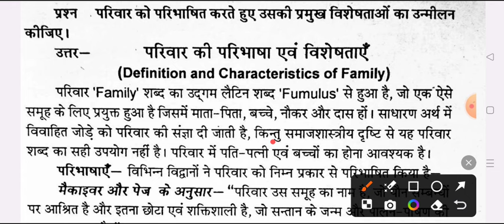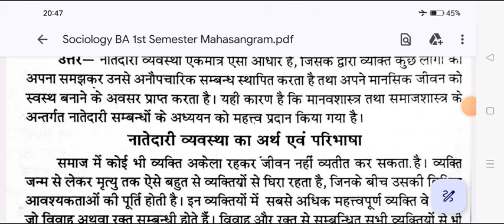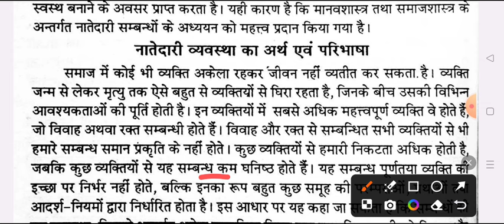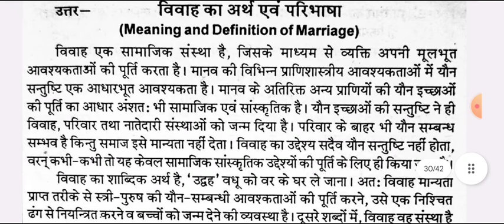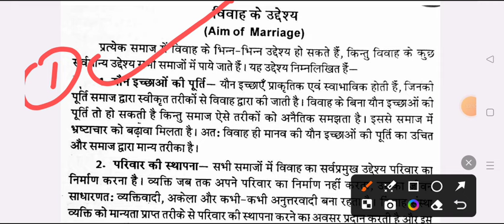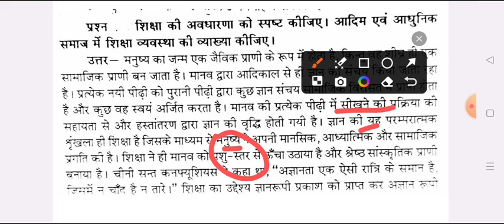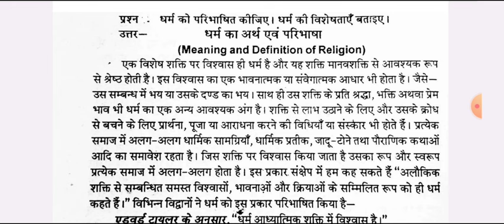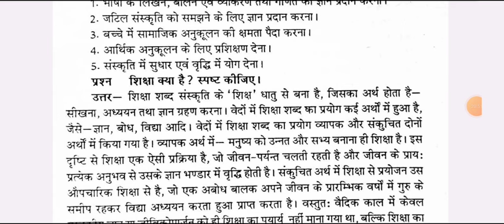B.A 1st Semester Sociology Important Question 2024 | sociology ba 1st year 1st semester model paper